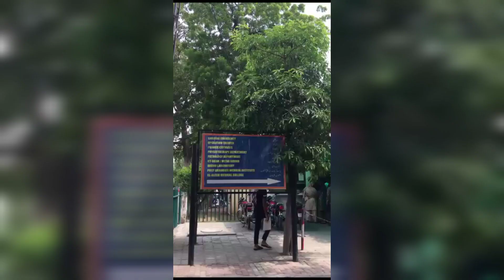September 17, 2023